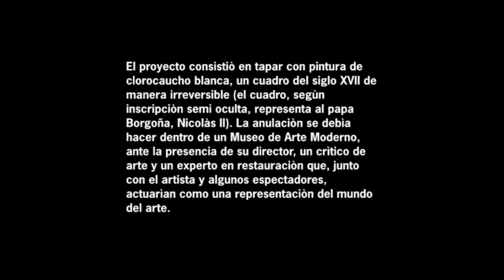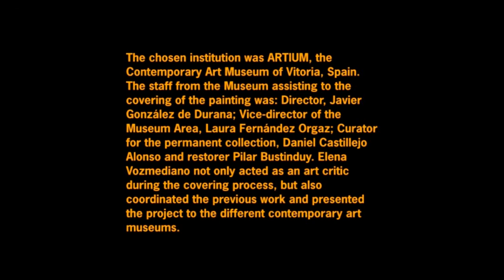ANULACIÒN DE PINTURA DEL S XVII / Annulment of an XVII century Painting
El proyecto consistiò en tapar con pintura de clorocaucho blanca un cuadro del siglo XVII de manera irreversible (el cuadro, segùn inscripciòn semi oculta, representa al papa Borgoña, Nicolàs II). La anulaciòn se debìa hacer dentro de un Museo de Arte Moderno, ante la presencia de su director, un crìtico de arte y un experto en restauraciòn que, junto con el artista y algunos espectadores, actuarìan como una representaciòn del mundo del arte. Anteriormente, esta complicidad le fue propuesta a los màs importantes museos españoles, informàndoles de que su contestaciòn podrìa ser parte del proyecto, con una sorprendente y gratificante respuesta por parte de la mayorìa.
El Museo elegido fue el ARTIUM de Álava, con la presencia de su Director, Javier González de Durana, de Laura Fernández Orgaz, Subdirectora de área museística, de Daniel Castillejo Alonso, Conservador de la colección permanente, de la restauradora Pilar Bustinduy, Doctora en Bellas Artes de la Universidad de Deusto, Bilbao (quien hizo un reconocimiento previo del cuadro y, unos meses despuès de ser anulado, de la evoluciòn fìsica del clorocaucho sobre la pintura original) y de Elena Vozmediano que, aparte de ejercer de Crìtico de Arte durante la anulaciòn, fue la persona que dirigiò los preàmbulos del proyecto y lo enviò a los diferentes museos, presentando la pieza posteriormente, en la Bienal Martinez de Guerricabeitia.
Quiero agradecer la participaciòn de las personas e instituciones que han colaborado en este proyecto y en especial al Museo ARTIUM de Álava, a Pilar Bustinduy y a Elena Vozmediano, que han tenido un papel fundamental en el proceso de la pieza.